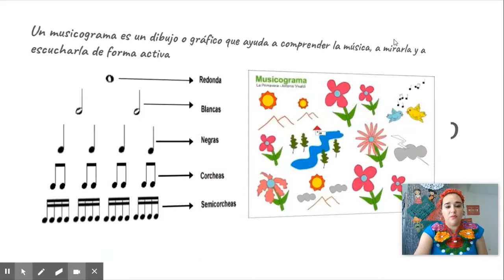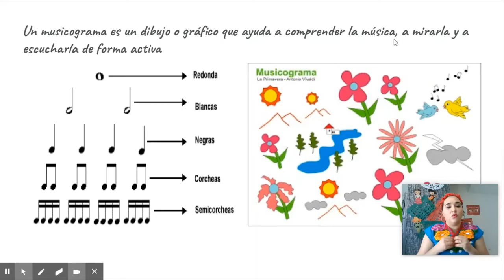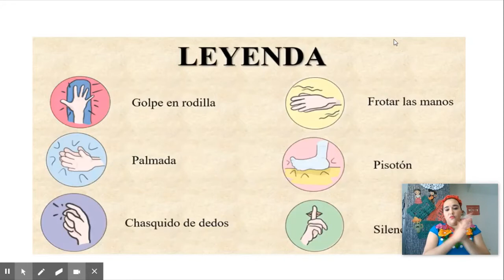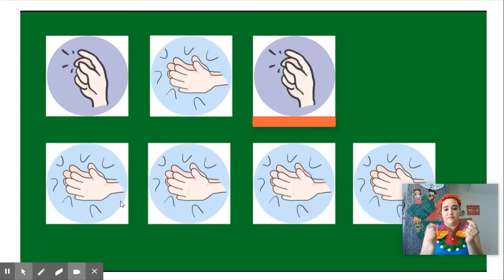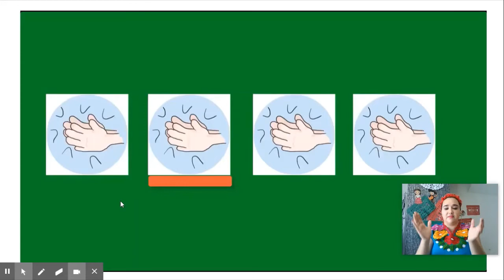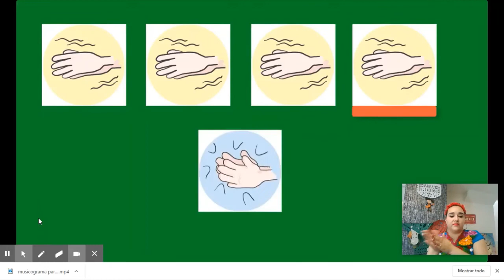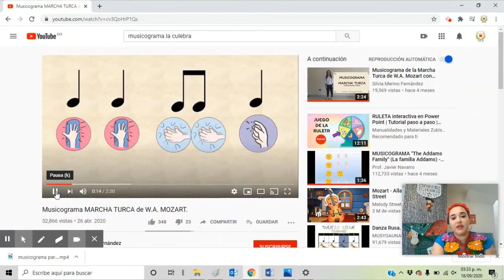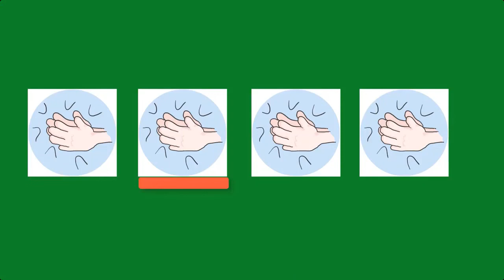MUSICOGRAMAS "La culebra"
Clase de Música 18 de septiembre de 2020